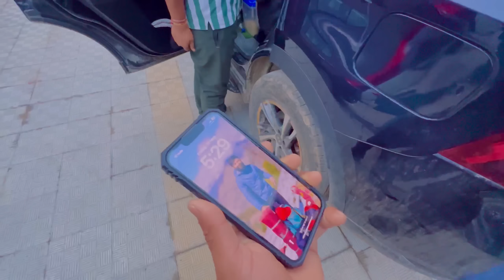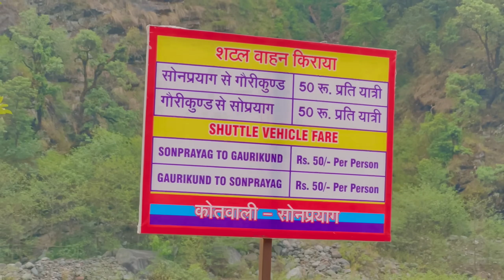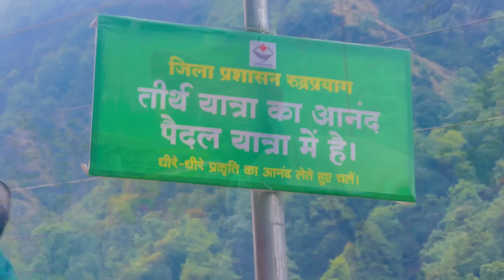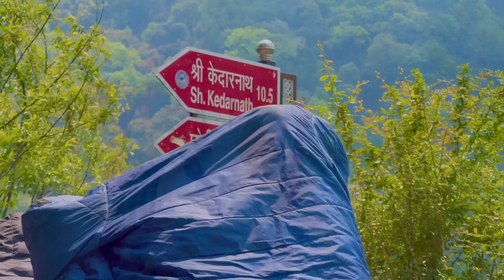गौरीकुण्ड से केदारनाथ पैदल यात्रा 2024 पैदल यात्रा में इन चीजो का ध्यान रखें || Kedarnath Dham Yatra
🙏जय देवभूमि जय उत्तराखण्ड🙏
विडियो देखने के लिए आप सभी का बहुत- बहुत धन्यवाद।अगर आपको वीडियो पसंद आती हैं तो वीडियो को लाइक कीजिये, आपका कोई सुझाव या प्रश्न हो तो आप कमेंट कीजिये | विडियो अपने दोस्तों के साथ शेयर जरूर कीजिएगा।🙏
साथ ही अगर आप चैनल पर नए हैं तो सब्सक्राइब जरुर कर दें और बैल आइकॉन को जरूर दबाएं जिससे आपको हमारी आने वाली विडियो के नोटिफिकेशन सबसे पहले मिल सकें।धन्यवाद🙏
I hope you enjoyed this video

hit likes.

(Add -Vill- Saran Post office Karmi (263632)
Kapkote Bageshwar)